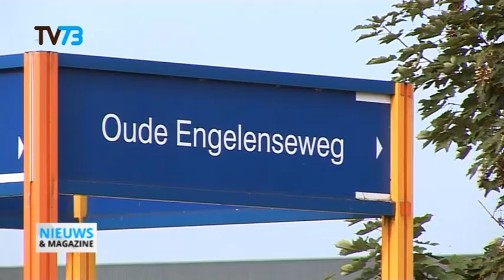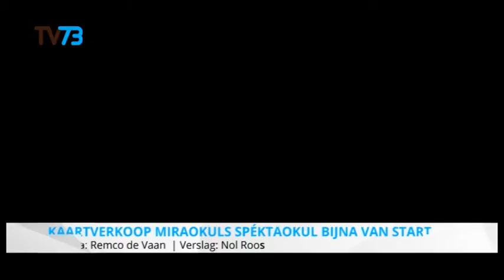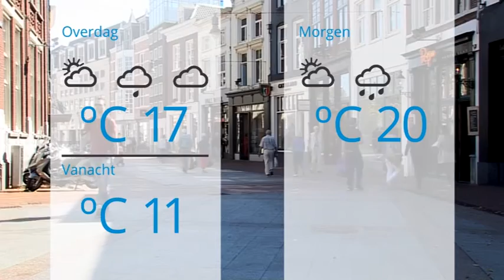Nieuws & Magazine - 10-09-2014 Afl.3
Nieuws & Magazine - 10 September 2014

Nieuws uit Den Bosch en omgeving.

 Vandaag in de uitzending:

- Politie vindt 150 hennepplanten in bedrijfspand
- Geen stadspark op het GZG-terein in Den Bosch
- Politie ontvangt 40 tips voor gewapende overval in Rosmalen.
- Gemeenteraad Den Bosch wil garantie voor 30 wijkagenten.
- 35 Jarige man aangehouden op verdenking van brandstichting.
- Kaartverkoop Miraokuls Spektaokul bijna van start.
- Ophef  over 'Schotel-uitspraak' Bossche Volkspartij.